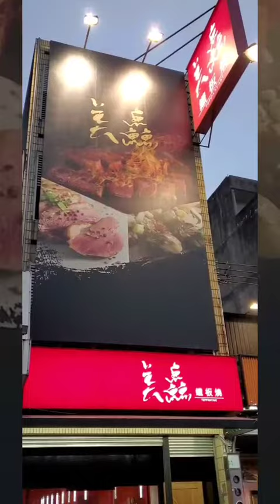美鱻鐵板燒★竹北市必吃頂級鐵板燒~客製化名店推薦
★竹北市必吃頂級鐵板燒-客製化名店推薦-IEKA家具-美國紐西蘭牛肉-新竹縣平價鐵板料理★美鱻鐵板燒★竹北市必吃頂級鐵板燒-客製化名店推薦-IEKA家具-美國紐西蘭牛肉-新竹縣平價鐵板料理★美鱻鐵板燒位於竹北市仁義路上的美鱻鐵板燒，整潔寬敞的環境搭配流暢的動線設計，顛覆您對於傳統鐵板燒油膩的刻板印象！嚴選高品質肉品，並以平易近人的價格銷售，讓每個無肉不歡的顧客品嚐到100分的完美口感。提供舒適空間讓您盡享用餐之樂，踏上這場難忘又美好的美食之旅！全館18席可預約包場-現金交易不收服務費!
營業時間：週一至週日 11:00~14:00 17:00~21:00 不定期公休，請參考FB公告
地址：新竹縣竹北市仁義路172號(近仁愛國中)